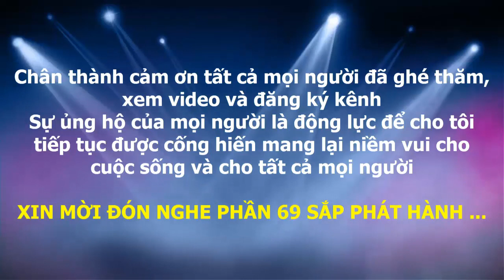Tuyển tập truyện cười ngắn – phần 68